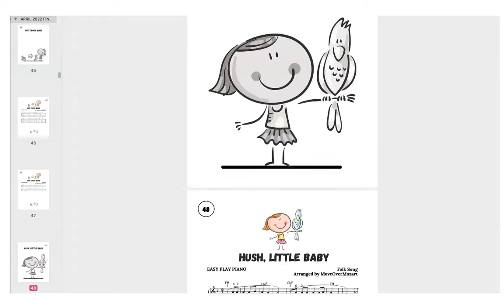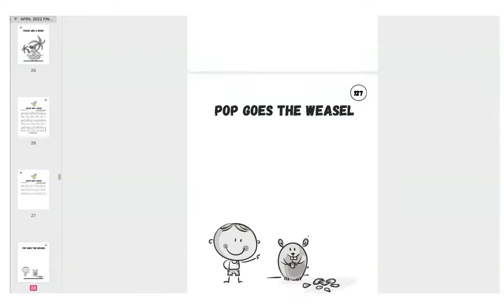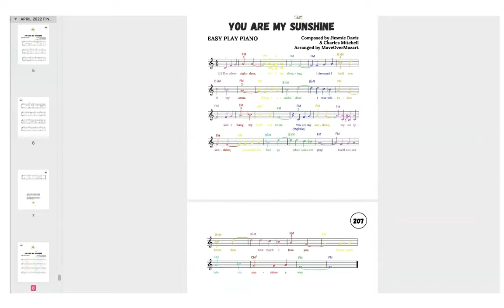SONGS FOR CHILDREN | PIANO SHEET MUSIC | EASY PLAY PIANO PIECES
Songs for Children - play along with the 60 Most Loved Songs for Children that everyone should have in their song box. The original version is perfect for beginner piano or adult piano beginners! Big notes and easy-to-read music -- everything you need to learn your favorite songs. Colorful Lead Sheets.  216 pages of  Fun Music Activities.

🎶🎹💙 My Etsy Shop

Happy Teaching! 🎶🎹💙